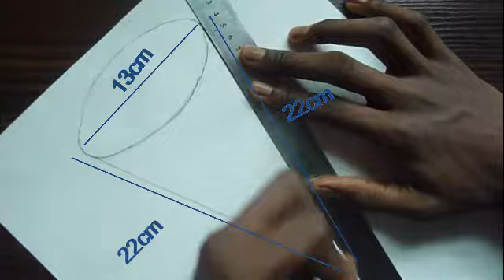3d art on paper floating cone trick drawing,very easy!!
3d Drawing a cone that is floating on the paper.3d art drawing illusion trick.what you see is an illusion.Drawing 3d art.

In this channel, i bring you step by step drawing tutorial every monday,wednesday and friday on how to draw 3d art,3d standing on paper,and other drawing illusion tricks.